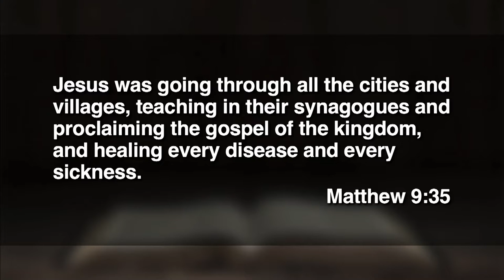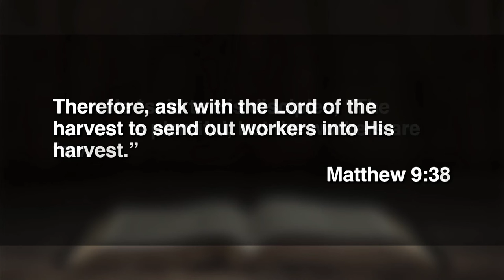July 24, 2022 (11:15) - He Felt Compassion